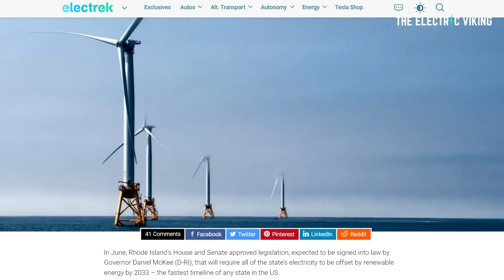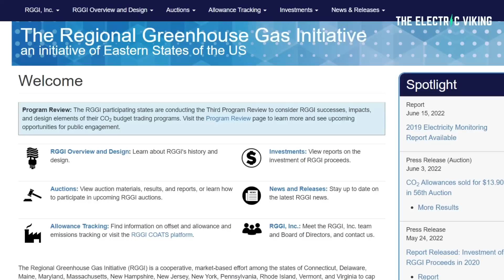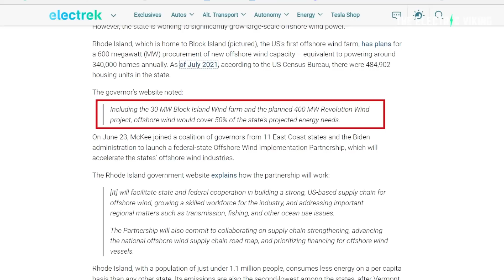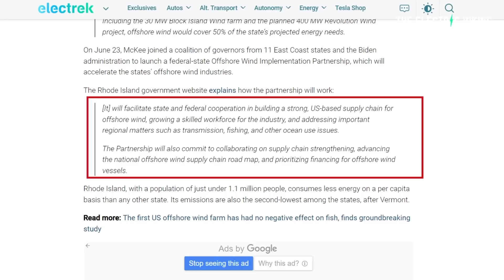This US state will achieve 100% renewable energy by 2033